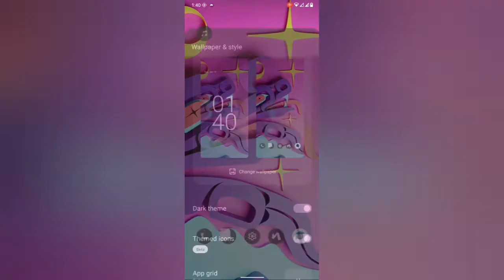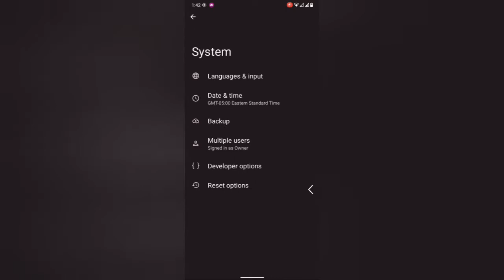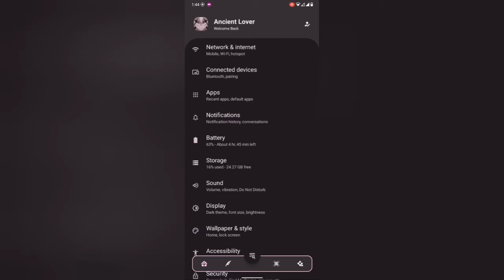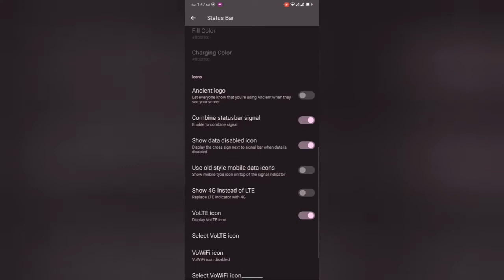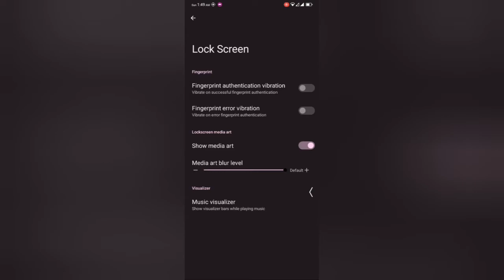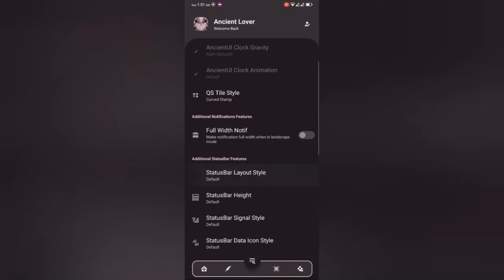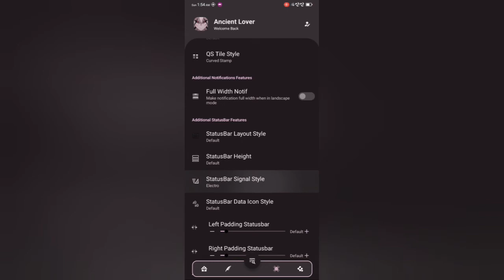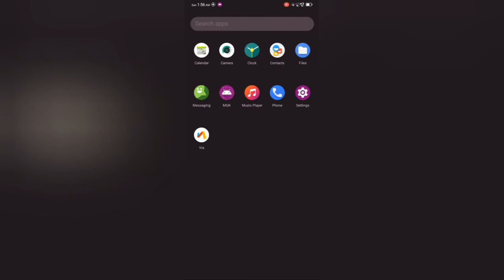AncientOS V6.1 | Android 12 | Beta for Samsung Galaxy A10 | Custom Rom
AncientOS V6.1 | Android 12 | Beta
for Samsung Galaxy A10
Maintained by @Gabriel260BR
Build Variant: Vanilla
Build Version: 6.1 | Shield | Beta
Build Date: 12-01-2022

Device Changelogs:
• Initial build

Gapps :

magisk :

support :
Notes:
• Safetynet passes out of box
• Attach logs if you find any bugs